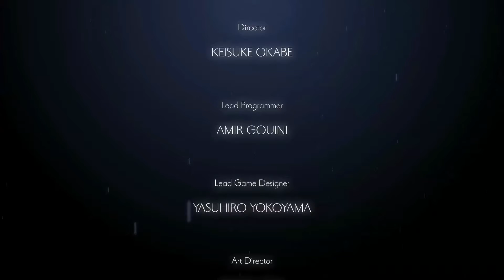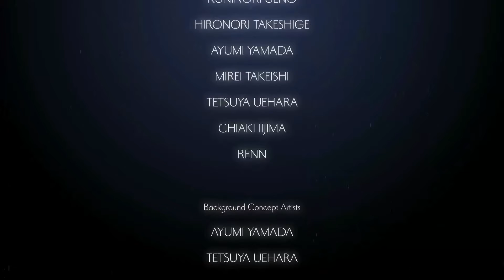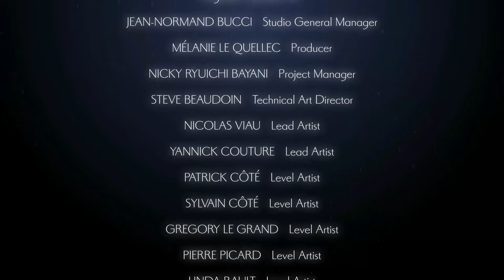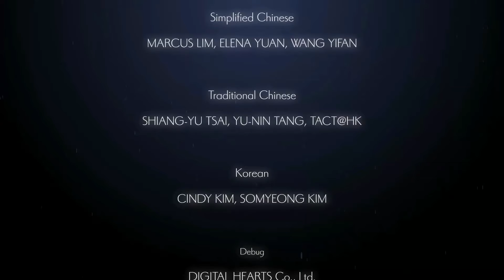[史萊貓] Ender Lilies #10 結局B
遊戲平台: Nintendo Switch